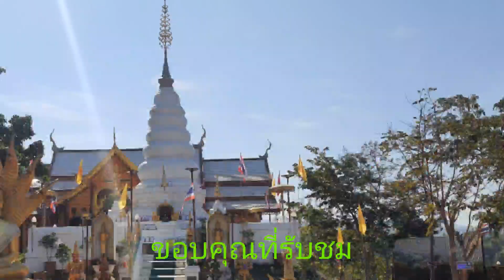วัดพระธาตุดอยเล็ง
ทำบุญไหว้พระ วัดพระธาตุดอยเล็ง อ.เมือง จ.แพร่ (5 ธันวาคม 2564)